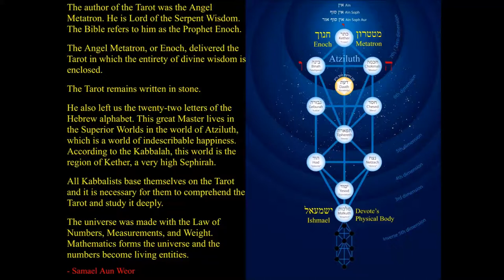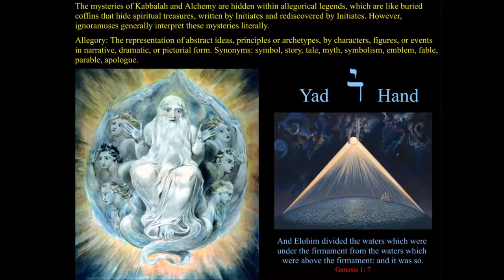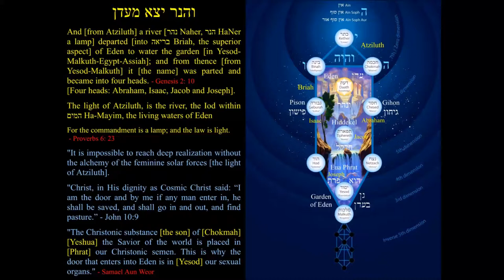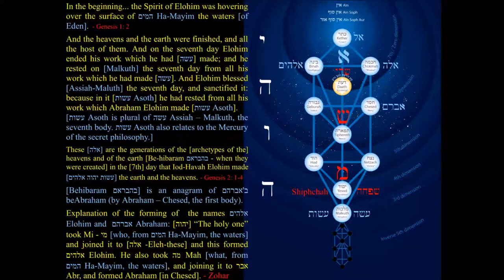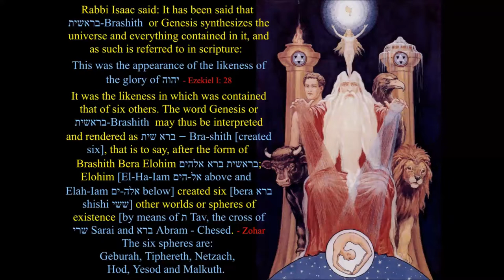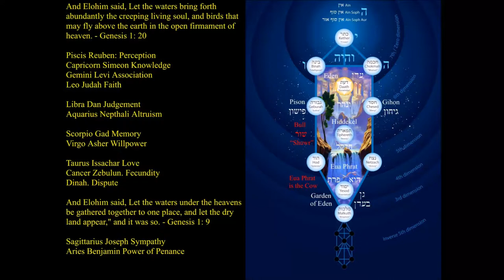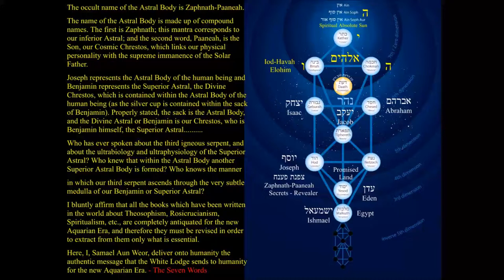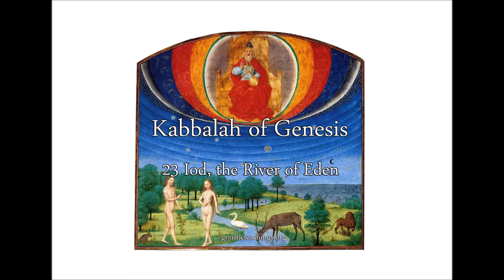Kabbalah of Genesis 23 Iod, the River of Eden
The mysteries of Kabbalah and Alchemy are hidden within allegorical legends, which are like buried coffins that hide spiritual treasures, written by Initiates and rediscovered by Initiates. However, ignoramuses generally interpret these mysteries literally.

"In the ancient book of Enoch, the course of the Celestial River of life is described as resembling the letter Iod." - Zohar

This profound lecture reveals deep meanings hidden by Moses in the book of Genesis, especially related to the sexual nature of the waters of Eden. Also discusses the hands (יָד), the Tarot, the book of Enoch, the Zohar, the Hebrew letters, the rivers of Eden, the wives of the Patriarchs, the astral body, and much more.